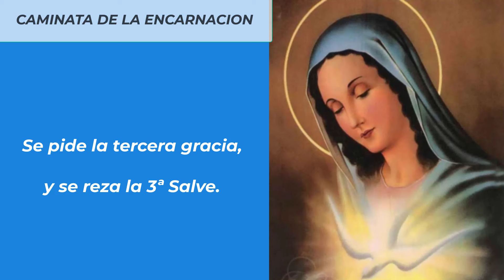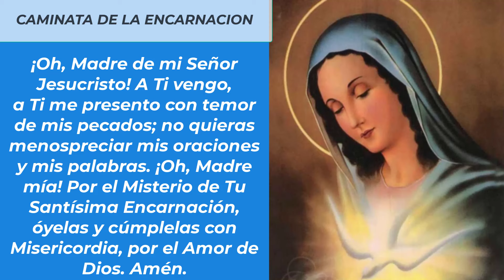LA CAMINATA DE LA ENCARNACION(24 DE MAYO)